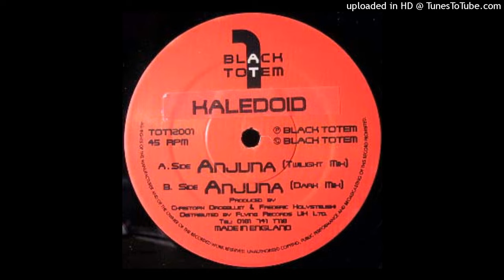A Kaledoid - Anjuna (Twilight Mix)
Kaledoid – Anjuna

Label: Black Totem – TOT12001
Format: Vinyl, 12", 45 RPM
Country: France
Released: 1996
Genre: Electronic
Style: Goa Trance

This Channel is Created to Promote and Support producers Of the Golden years 95-98- All records on my channel are bought and owned by me.